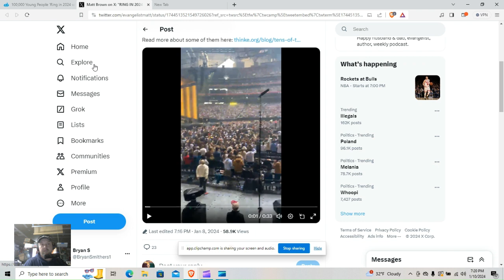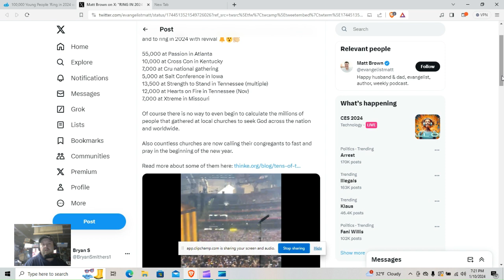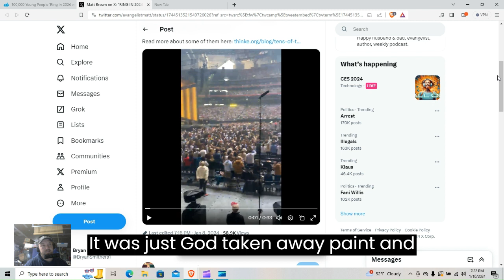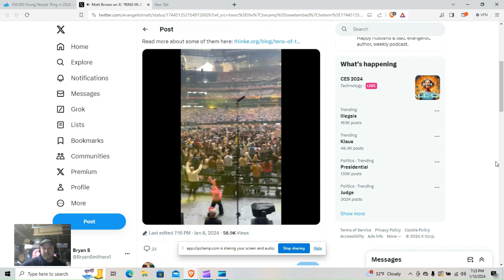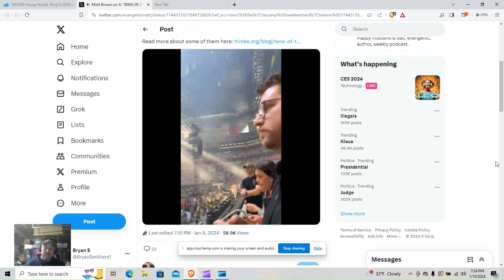Gen Z Starts 2024 with Revival Powerful!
A continuation of the Revival started among young people is powerful this hit me hard I thought this whole generation was lost and it was going to be my generation X who would be to blame, but all was not lost God just stepped and took over no preachers required wow amazing.